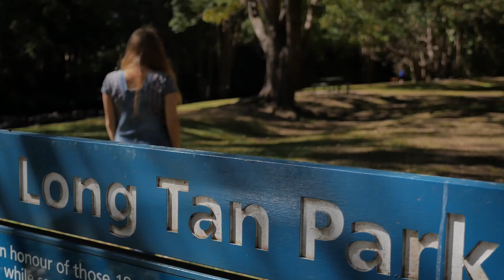Q&A At A Place | Episode 1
We finally did it! We paired your Qs with some As

Nina's favourite books!
The God of Small Things - Arundhati Roy
The Secret Life of Bees - Sue Monk Kidd
The Unbearable Lightness of Being - Milan Kundera
The Strange and Beautiful Sorrows of Ava Lavender - Leslye Walton
Aristotle and Dante Discover the Secrets of the Universe - Benjamin Alire Sáenz

Pop any further questions below. We can have a chat about anything :~)

Music
"Open Theme" by MORNING DEPTH

Filmed on a Panasonic GH4. Edited on Final Cut Pro X